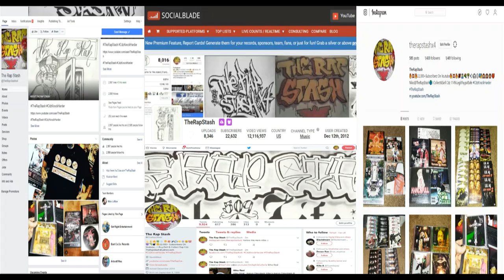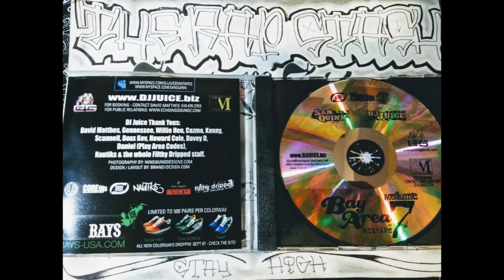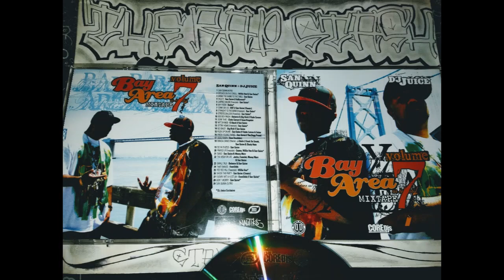Don't Worry By San Quinn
Done Deal Ent & Double Impact Presents
Bay Area Mixtape Vol 7 By San Quinn & DJ Juice
Northern California Rap Music Album (2007)